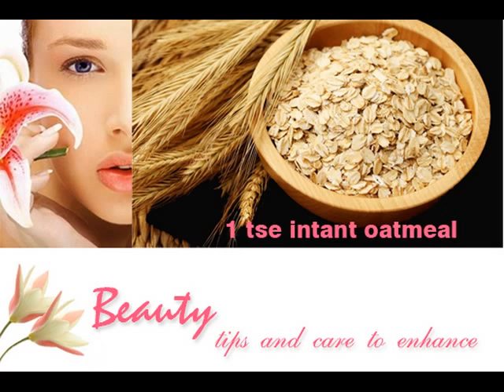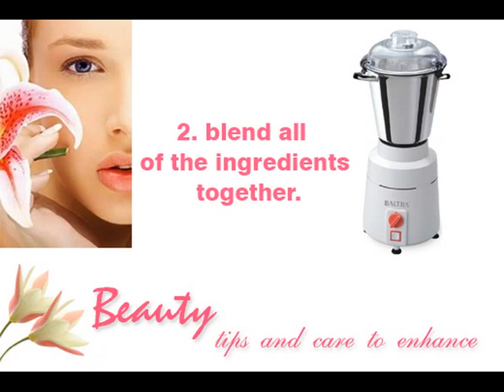Homemade :Lemon Tomato Mask for Oily Acne_prone Skin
The acid in both the tomato and
lemon in this mask will work on
acne and blackheads.
more tips..

 tomatos are packed with anti -oxidants.

 wile lemon juice is used for many consmetic used,
because of its know healing powder, and is also said
to bring a glow to the skin.